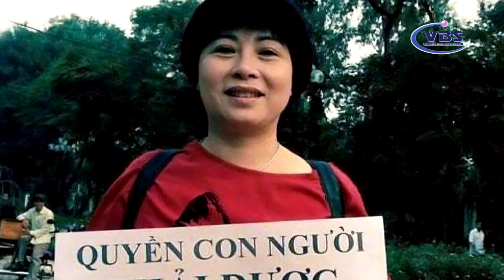NEWS 02-19- 2021 P4 VIET NAM